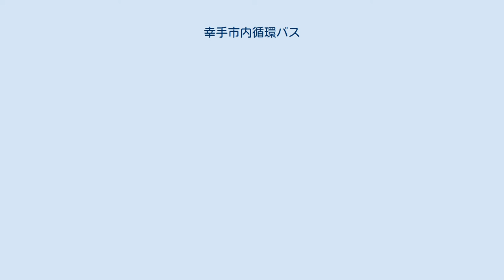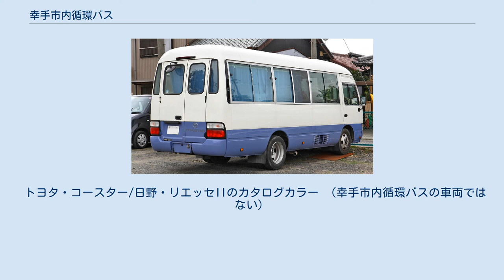幸手市内循環バス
幸手市内循環バス（さってしないじゅんかんバス）は、かつて埼玉県幸手市が運行していたコミュニティバス。
運行は東埼玉観光バスに委託していた。
廃止時点で4コースが運行されていた。
 1996年（平成8年）1月より運行開始。
2016年（平成28年）3月31日をもって廃止。
幸手市のコミュニティ交通は、2015年（平成27年）10月から運行開始された予約制デマンドバス「幸手市デマンド交通 さっちゃん号」に一本化された。
 2021年（令和3年）2月、幸手市は市内循環バスの復活を決定、翌2022年（令和4年）1月より運行再開予定としている。
 交通弱者の救済と、公共施設へのアクセス確保を目的として、幸手市が主体となり運行されていた。
 1996年の運行開始当初は運賃無料であったが、「幸手市財政健全化計画」により利用者負担の必要性が唱えられ、さらに市監査委員からも有料化を含めたコミュニティバス運行内容の再検討を求められた。
市民を対象とした「公共交通に関するアンケート」でも有料化に賛同する意見が多かったことから、2011年（平成23年）3月1日より運賃有料化に踏み切った。
 土日祝日も毎日運行、年末年始（12月29日 - 1月3日）のみ運休。
 幸手市内循環バスは、市内4路線で運行され年間3万人前後の利用があったものの、自宅からバス停留所まで遠い市民にとっては使いにくいなどの問題もあり、2016年3月31日をもって廃止。
2015年（平成27年）10月から運行開始された予約制デマンドバス「幸手市デマンド交通 さっちゃん号」に一本化された。
 「さっちゃん号」は定員10名のワンボックスカー（トヨタ・ハイエースコミューター）2台を使用し、利用者の自宅と幸手市内339箇所の停留所（幸手市では「目的地」と呼ぶ）を結ぶ乗合タクシー方式で運行している。
「目的地」は幸手駅および朝日自動車の停留所、乗車には事前登録とデマンド交通予約センターへの電話予約が必要となる。
しかし乗客の約6割が通院利用のため時間が集中し予約が取れないことも多く、市民からは利用しづらいという苦情が寄せられていた。
 2019年の幸手市長選挙では、デマンドバスの見直しを公約に掲げた木村純夫が当選。
2020年3月に実施した市民アンケートでは、市の公共交通として循環バス復活を望む声が7割を超え、デマンドバス支持は約1割に留まった。
これを受け、幸手市では2021年2月、市内循環バスの運行を2022年1月に再開する方針を決め、2021年度予算案に事業費2,116万円を計上した。
 埼玉県内でも廃止されたコミュニティバスは多数あるが、埼玉県企画財政部交通政策課によれば、これが実現すれば県内初となる廃止コミュニティバスの復活事例となるという。
 幸手市役所（幸手市東4丁目6-8）を起終点として東武日光線幸手駅を経由する片回り循環路線が、東西各2コースの合計4コース運行されていた。
 各コースとも一日4便、停留所数は40箇所程度、一周の所要時間は60分程度と、比較的長距離・長時間の循環運転を行っていた。
以下は廃止時点での路線。
停留所は主なもののみ記載。
 トヨタ・コースター/日野・リエッセIIのカタログカラー （幸手市内循環バスの車両ではない）